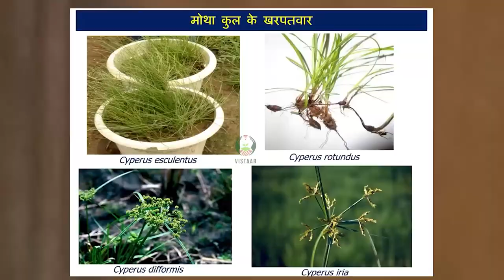धान की सीधी बिजाई एवं पूसा बासमती की नई क़िस्मों की विस्तृत जानकारीmp4